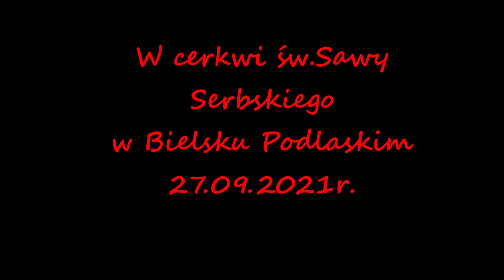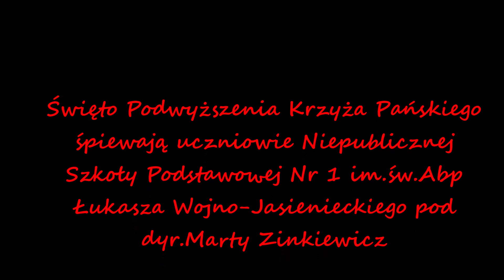Święto Podwyższenia Krzyża Pańskiego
W cerkwi św.Sawy Serbskiego w Bielsku Podlaskim. Przewodniczy ks.Aleksy Kuryłowicz. Śpiewają uczniowie Niepublicznej Szkoły Podstawowej Nr 1 im. św. Abp Łukasza Wojno-Jasienieckiego   pod dyr. Marty Zinkiewicz